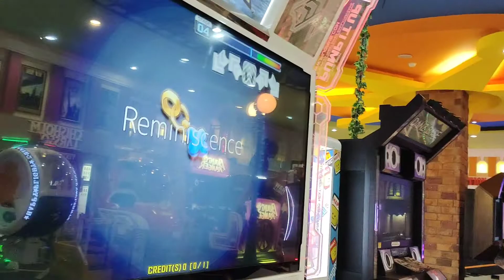Marathon Pump It Up di Happy Time Sopan || kakak n adik seruu